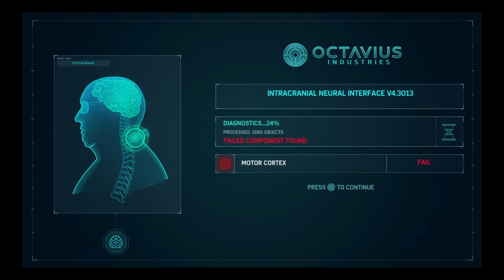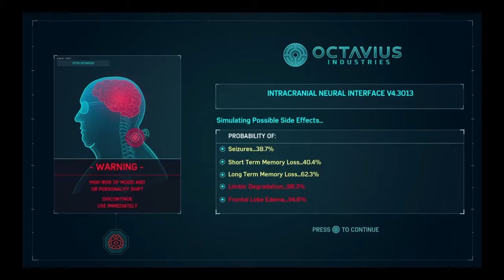Spider-man part 8*